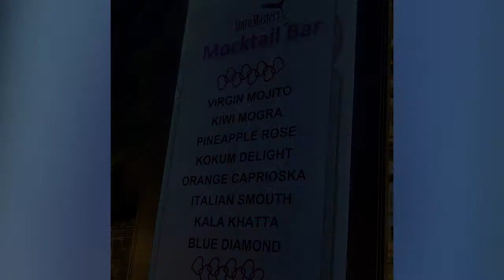Spiritmasters at Amaraa !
Showcasing the Art & Science of Bartending.